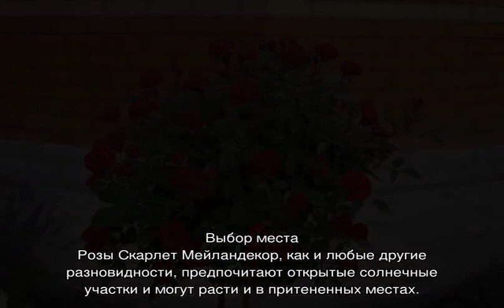Роза Скарлет (Scarlet) — описание плетистого сорта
Роза Скарлет Мейдиланд Декор (Scarlet Meidiland Decor) — что это за почвопокровный сорт, описание, как выглядит. Особенности выращивания плетистого шраба, как посадить розовый куст, правила ухода для наступления периода цветения.